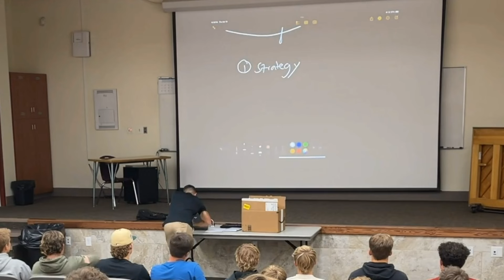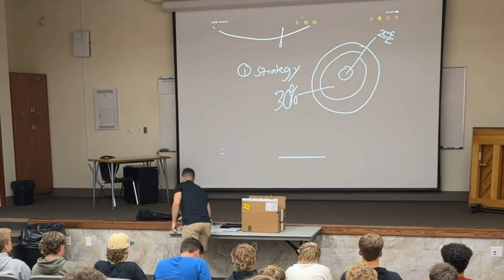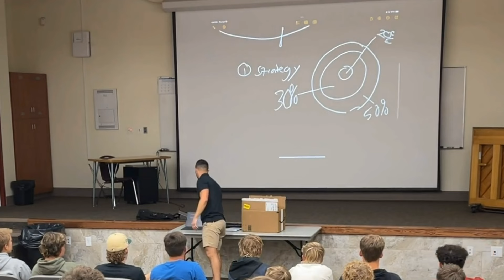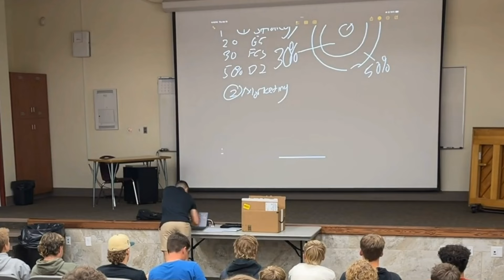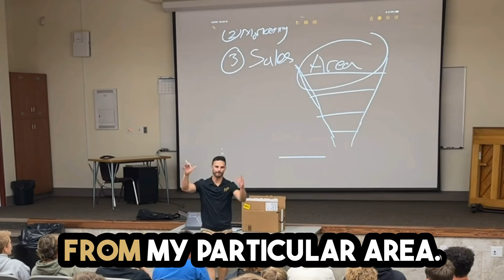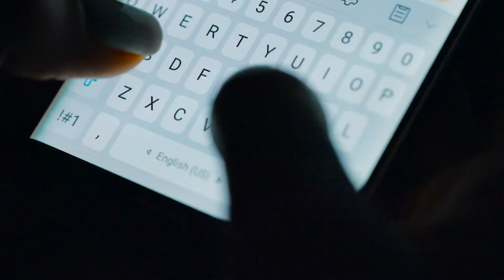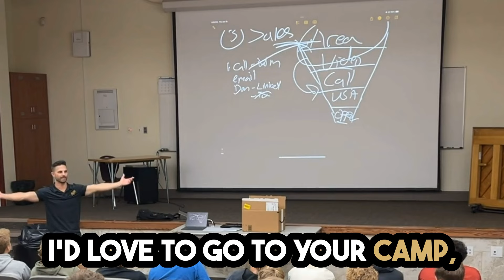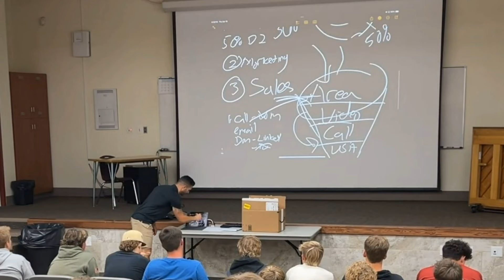The Fastest Way To Get D1 College Football Offers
FOR PARENTS OF HIGH SCHOOL FOOTBALL PLAYERS ONLY: Get your son evaluated by a D1 Recruiting Director to determine if he can play college football at the D1, D2, D3, or NAIA level
📖 Get a FREE copy of Richie’s #1 bestseller, where he shares how he earned a D1 football scholarship at just 5'7" and 150 lbs—so your son can, too

Richie Contartesi, founder of NextPlay and former D1 football player at Ole Miss, shares his proven five-step method for securing college football scholarships.

This method has helped 100% of his athletes get placed, with 83% earning scholarships, and 42% advancing to Division 1.

He covers essential strategies including efficient outreach to coaches without needing to attend camps, effectively categorizing schools to maximize scholarship opportunities, leveraging social media for visibility, mastering the outreach process to get noticed by coaches, negotiation techniques for better scholarships, and the importance of asking the right questions to close offers.

This comprehensive guide aims to transform varsity football players into desirable recruits through strategic planning, marketing, sales techniques, and negotiation.

Chapters:
00:00 Intro
01:05 Five-Step System
01:17 Outreach Focus
04:21 Social Media Marketing
07:25 Sales Process
11:27 Negotiation
12:35 Closing the Deal